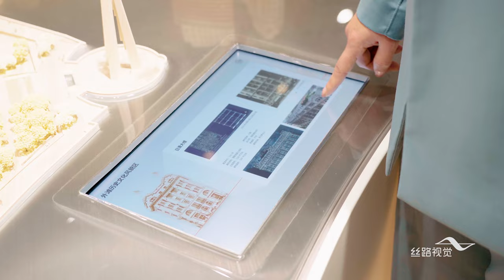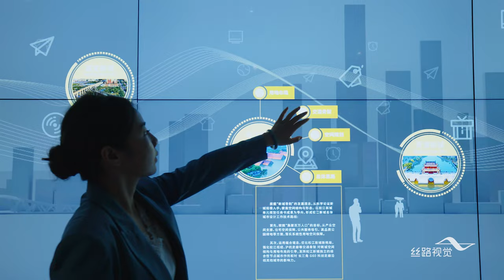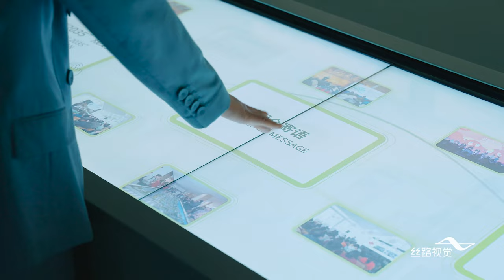丝路视觉数字展厅 | 上海城市规划展示馆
上海城市规划展示馆，是上海城市形象和发展成就的重要宣传平台，被喻为“城市之窗”。新一轮展陈聚焦“上海2035”总体目标，充分运 用新理念、新技术、新手段，全面解读上海发展新阶段， 全面呈现上海城市理念。

Shanghai Urban Planning Exhibition Hall is an important platform for promoting Shanghai's urban image and development achievements, and has been described as the "window to the city". The new exhibition focuses on the overall goal of "Shanghai 2035", fully utilizes new concepts, new technologies and new means to comprehensively interpret the new stage of Shanghai's development and comprehensively present Shanghai's urban concept.